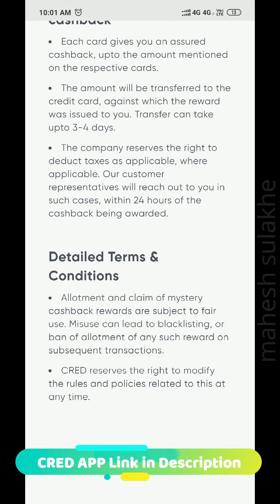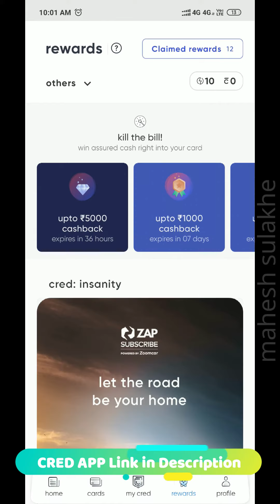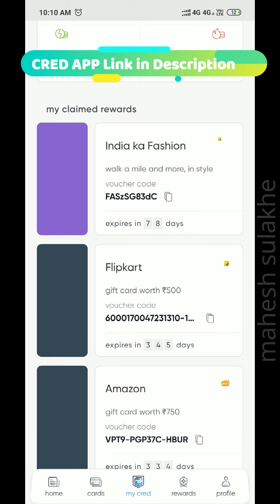Cred App CashBack Proof | Pay Credit Card Bill & Get Guaranteed Cash Directly in your Card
Hello friends In this video Mahesh Sulakhe has talked about CRED APP Kill the BIll feature of CRED App

In this feature one can get upto 1000 Rs as shown in the thumbnail
I have shown in the real time that how can you get the money and what is the minimum amount that you will surely get using this app

Kill the bill feature of CRED App
How to Earn through CRED App